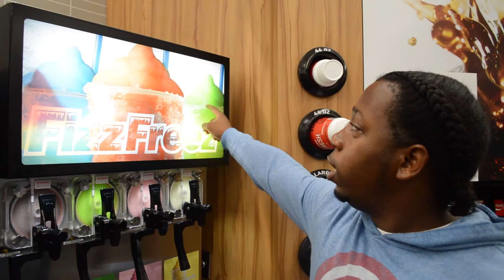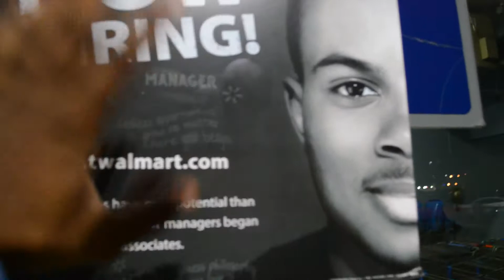I REALLY DONT HAVE A TITLE FOR THIS!!!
Maurice Walker here VLOGGING with HOUSE so enjoy and Good Day;) HOUSE CHANNEL LAST VIDEO - mauricewalker... TWITTER INSTAGRAM - Maurice Walker